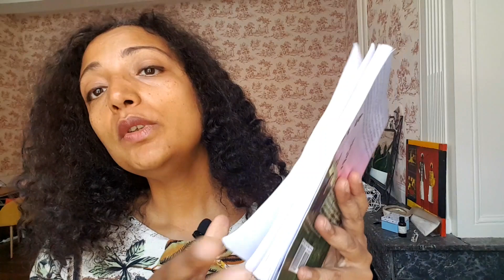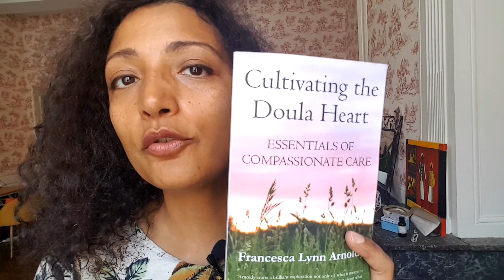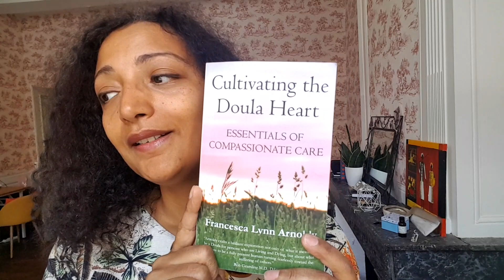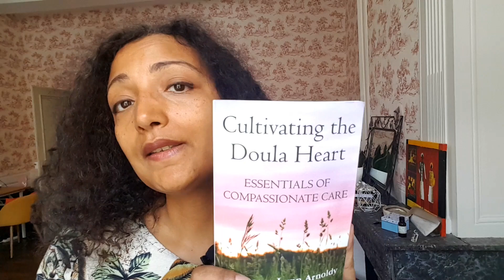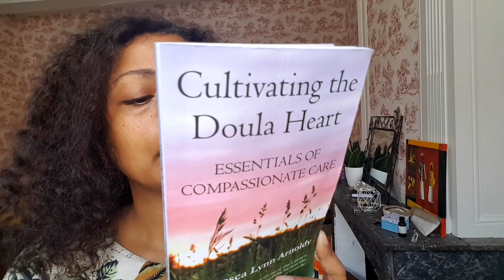Devenir Doula, apprendre le Bouddhisme et projets court terme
🙏 Namaste Retrouvez-moi sur l'appli #1 la plus large de méditation gratuite où j'offre mes méditations et où j'enseigne:
Coucou ma nouvelle vidéo sur l'annonce d'une formation que je vais suivre qui s'appelle Doula de mort (accompagnement en fin de vie). Je parle aussi formation Bouddhiste et projets à court terme!
**DONS: si vous souhaitez faire un don pour la chaine et que cette échange énergétique vous fait plaisir alors vous pouvez le faire: